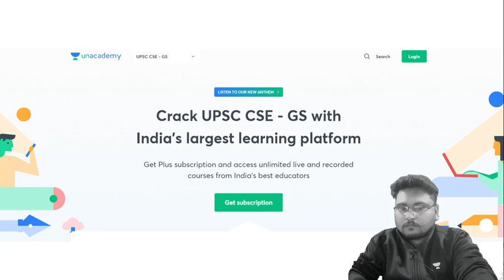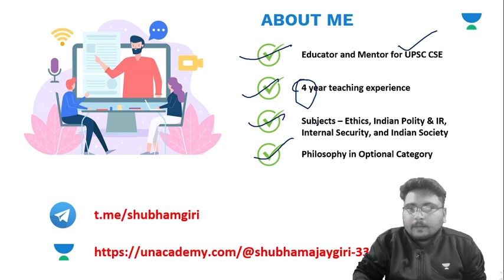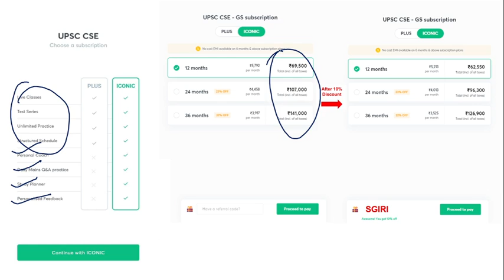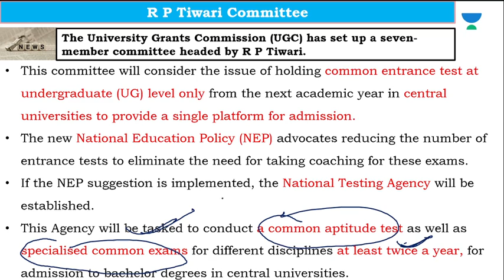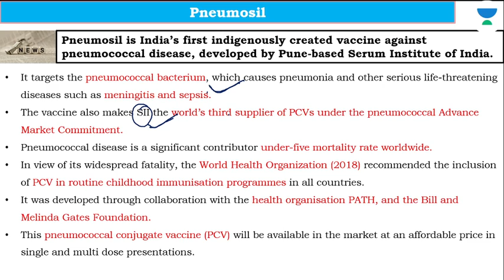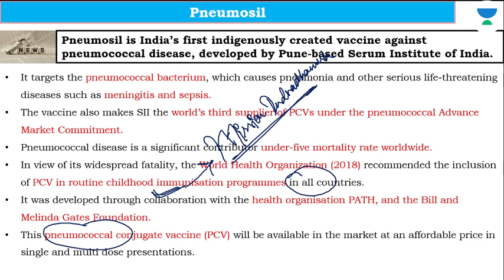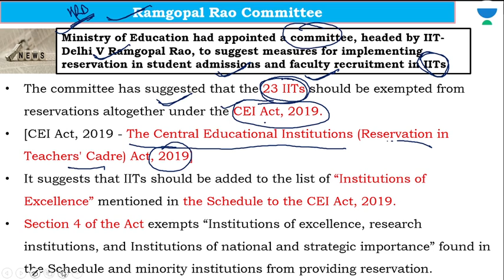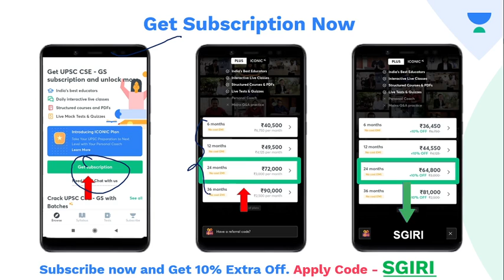9:00 AM - UPSC CSE 2021 Prelims (Capsule Course) | Current Affairs News Discussion by Shubham Giri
✿ UPSC CSE 2020/2021:
08:00 AM - Daily News and Reports by Karan Choudhary (Playlist
09:00 AM - Geography by Raja Rajyavardhan (Playlist
10:00 AM - Indian Polity and Governance by Neeraj Gupta (Playlist
11:00 AM - Current Affairs by Amit Mishra (Playlist
12:00 PM - The Hindu Editorial by Sahil Arora (Playlist
01:00 PM - Geography by Upendra Anmol (Playlist
03:00 PM - The Hindu & Indian Express Editorial by Abhishek Jain (Playlist
04:00 PM - Class 10th NCERT Economics by Sheetal Jangid (Playlist
05:00 PM - Indian Polity by Karan Chaudhary (Playlist
06:00 PM - Yearly Current Affairs Revision by Shubham Giri (Playlist
07:00 PM - Weekly Current Affairs Analysis by Sahil Arora (Playlist
07:00 PM - Science & Tech by Upendra Anmol (Playlist
08:00 PM - History by Amit Mishra (Playlist
09:00 PM - Modern Indian History by Gupteshwar Shah (Playlist
10:00 PM - Indian Economy by Upendra Anmol (Playlist
11:00 PM - Prelims 2021 News Discussion by Shubham Giri (Playlist

1. One Subscription, Unlimited Access
2. Learn from your favorite teacher
3. Real time interaction with teacher
4. You can ask doubts in live class
5. Limited students
6. Download the videos & watch offline